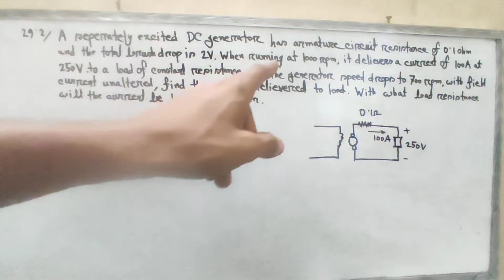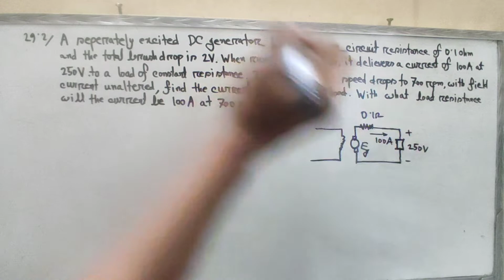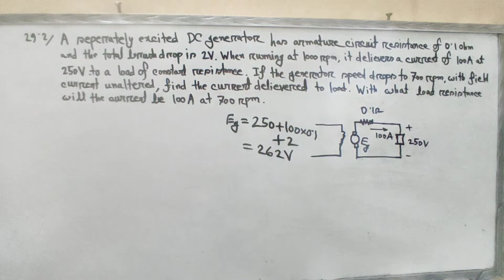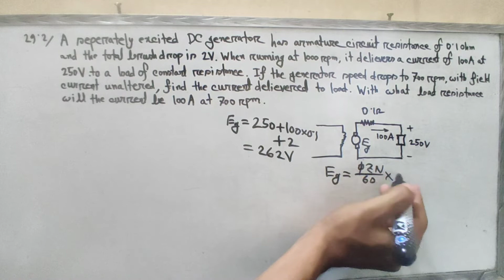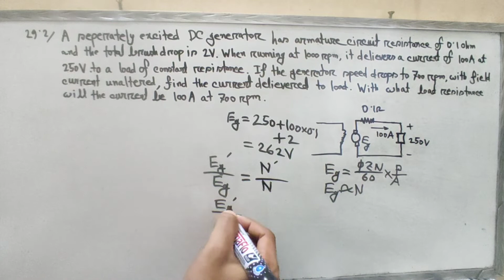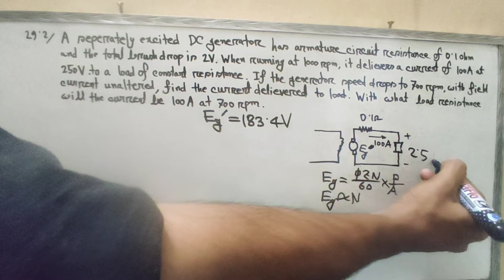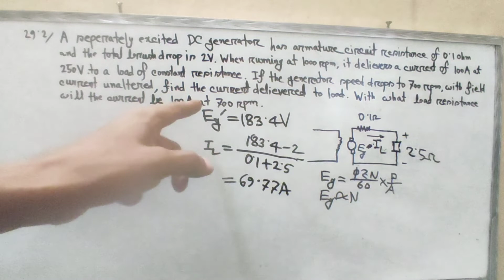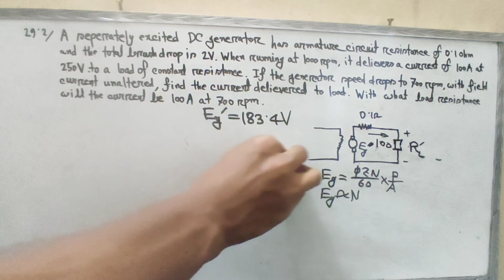5. DC Motor Math Solution Bangla || Class 2 || Theraja 29.02 || DC Motor Bangla Tutorial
DC Motor Math Solution Bangla || Class 2 || Theraja 29.02 || DC Motor Bangla Tutorial